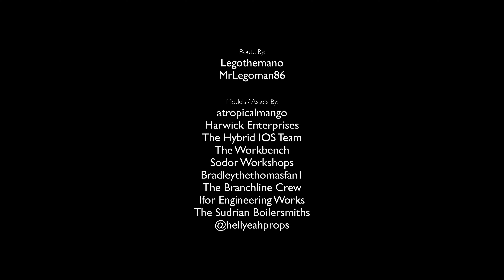New Jinty? | C&C 9 Year Anniversary - Trainz Short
Jinty is sad and lonely in the yards and Dies...No seriously watch the video!

9 Years!? gee that's 3 times 3! ;) made this video cause I really wanted to do a stealth update video as I do have plans for a Halloween and Xmas specials both of which in the 'Robert, Jinty and...' Series. Also because of @atropicalmango1446 's New Model that's in the video :) more on the way by the new year but lets just say that the 10th anniversary year will at least have SOME videos :)

Special Thanks Again to Mango!

If you've read this description tell me your favourite C&C video and or moment
What's a video you'd like to see us revisit ;)

Also I'll go into detail about the reveal in this video after its been up for a bit :)